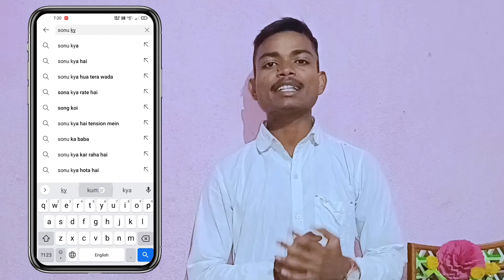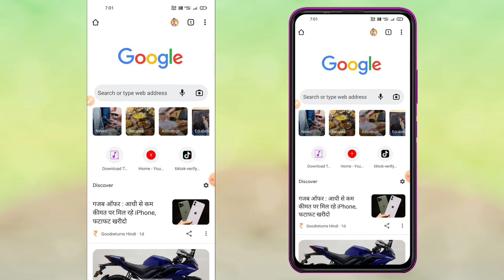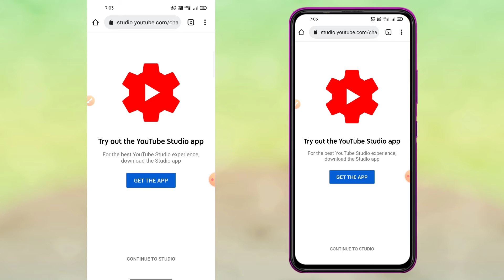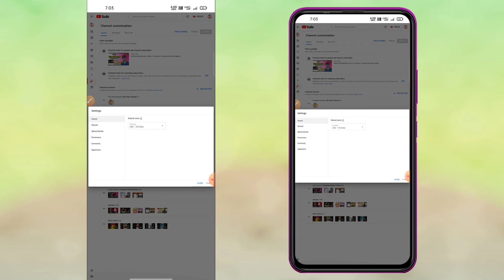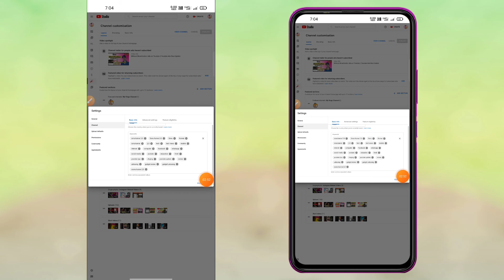Youtube Channel Ko Search Me Kaise Laye || Make YouTube Channel Searchable